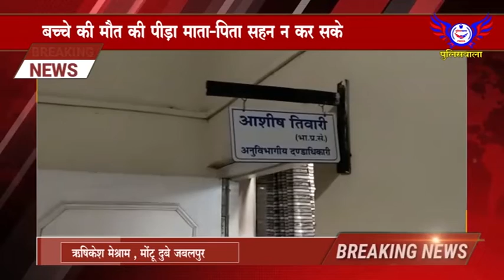बच्चे की मौत की पीड़ा माता-पिता सहन न कर सके और उन्होंने भी मौत को गले लगा लिया..POLICEWALA